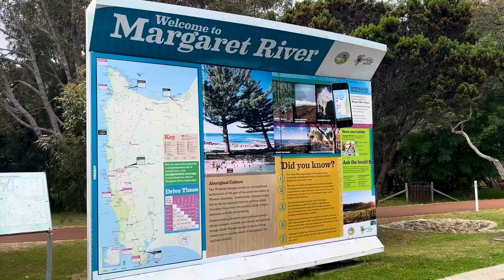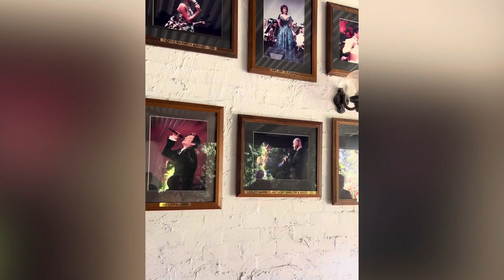Margaret River Wine Tours